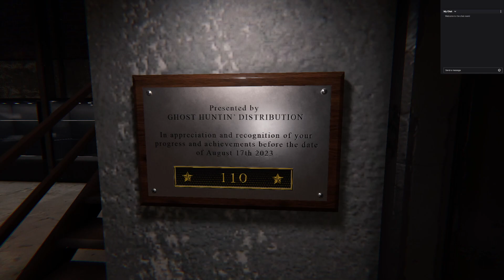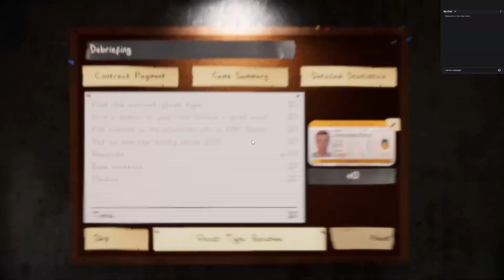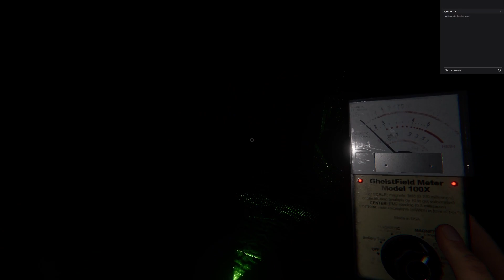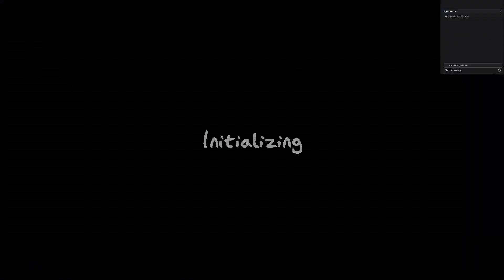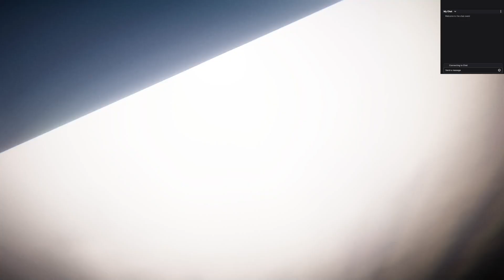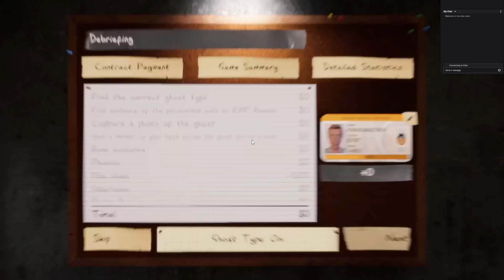Spooktober ghost hunting